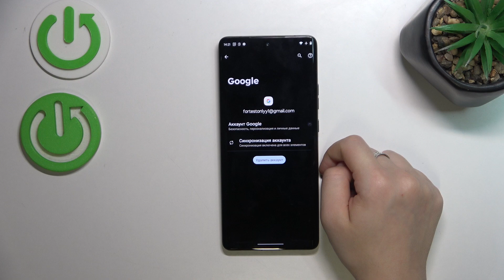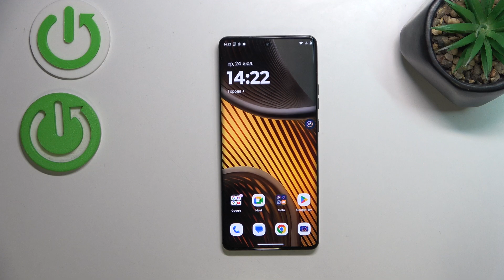MOTOROLA EDGE 50 ULTRA | Как добавить или удалить гугл аккаунт на MOTOROLA EDGE 50 ULTRA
Настройте свой смартфон MOTOROLA EDGE 50 ULTRA с помощью вашего аккаунта Google! В этом видео мы расскажем, как легко добавить или удалить аккаунт Google на вашем устройстве. Следуйте нашим шагам, чтобы обеспечить безопасное и удобное управление вашими данными и приложениями на MOTOROLA EDGE 50 ULTRA!

Как добавить гугл аккаунт на MOTOROLA EDGE 50 ULTRA? Как удалить гугл аккаунт на MOTOROLA EDGE 50 ULTRA? Как управлять гугл аккаунтом на MOTOROLA EDGE 50 ULTRA?